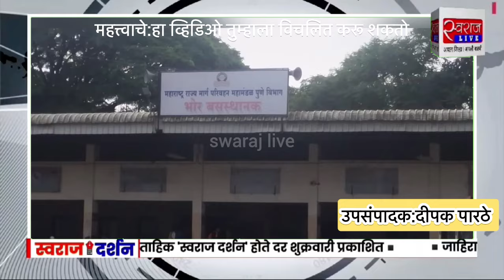एस.टी.बस अंगावरून गेल्याने युवकाचा जगीचं मृत्यू !